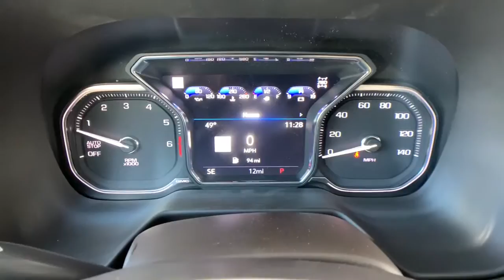2021 GMC Yukon XL Ft. Collins, Brighton, Denver, Commerce City, Westminster, CO G210637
Dark Sky Metallic  2021 GMC Yukon XL available in Ft. Collins, Colorado at Transwest Buick GMC Isuzo. Servicing the Brighton, Denver, Commerce City, Westminster, CO area.
2021 GMC Yukon XL SLT - Stock#: G210637 - VIN#: 1GKS2GKD5MR339578

This GMC Yukon XL boasts a Gas V8 5.3L/ engine powering this Automatic transmission. ENGINE, 5.3L ECOTEC3 V8, Wireless Charging, Wireless Apple CarPlay/Wireless Android Auto. This GMC Yukon XL Comes Equipped with These Options  Wipers, front intermittent, Rainsense, Wiper, rear intermittent, Windows, power, rear with Express-Down, Window, power with front passenger Express-Up/Down, Window, power with driver Express-Up/Down, Wheels, 20' x 9' (50.8 cm x 22.9 cm) 6-spoke polished aluminum, Wheel, full-size spare, 17' (43.2 cm) steel, Visors, driver and front passenger illuminated vanity mirrors, USB data ports, 2, one type-A and one type-C, located within center console (Deleted when (DCH) power-sliding center console is ordered.), USB data ports, 2, one type-A and one type-C includes SD Card Reader, located within front center console (When (DCH) power-sliding center console is ordered, relocated within instrument panel.).   Visit Us Today  Test drive this must-see, must-drive, must-own beauty today at TRANSWEST BUICK GMC, 7911 E 96th Ave, Henderson, CO 80640. *All prices exclude tax,tags,title. Prices include dealer and handling fee of $495
SLT Premium Package, Rear Media & Nav Package, SLT Luxury Package, Dual-Pane Panoramic Power Sunroof, Illumination Package (LPO), (0 P) Dark Sky Metallic, Illuminated Front GMC Emblem (LPO), Cargo Convenience Package (LPO), Power Release 2nd Row Bucket Seats, Cargo Security Shade (LPO), Collapsible Cargo Area Organizer (LPO), Wheel Locks (LPO), Vertical Cargo Net (LPO), 4-wheel drive, 4G LTE Wi-Fi Hotspot capable (Terms and limitations apply. See onstar.com or dealer for details.), Active Aero Shuttersupper (Standard with (L84) 5.3L EcoTec3 V8 engine only.), Air conditioningrear, Air conditioningtri-zone automatic climate control with individual climate settings for driverright front passenger and rear seat occupants, AirbagsFrontal airbags for driver and front outboard passenger; Seat-mounted side-impact airbags for driver and front outboard passenger; Driver inboard seat-mounted side-impact airbag; Head-curtain airbags for all rows in outboard seating positions (Always use seat belts and child restraints. Children are safer when properly secured in a rear seat in the appropriate child restraint. See the Owner's Manual for more information.), Alternator220 amps (Standard with (L84) 5.3L EcoTec3 V8 engine only.), Assist handlesfront passenger A-pillar and second row outboard B-pillar, Assist handlesoverheaddriver and front passengerlocated in headliner, Assist stepsBlack with Gloss Black insert, Audio system featureBose 9-speaker stereo, Audio system10.2' diagonal GMC Infotainment System includes multi-touch displayAM/FM/SiriusXM stereoBluetooth streaming audio for music and most phonesAndroid Auto and Apple CarPlay capability for compatible phonesadvanced voice recognitionin-vehicle appspersonalized profiles for infotainment and vehicle settings, AUDIO SYSTEM10.2' DIAGONAL GMC INFOTAINMENT SYSTEM WITH NAVIGATIONincludes multi-touch displayAM/FM/SiriusXM stereoBluetooth streaming audio for music and most phonesAndroid Auto and Apple CarPlay capability for compatible phonesadvanced voice recognitionin-vehicle appspersonalized profiles for infotainment and vehicle settings, Automatic Emergency Braking, Automatic Stop/Start, Battery800 cold-cranking amps (Standard with (L84) 5.3L EcoTec3 V8 engine only.), Brakes4-wheel antilock4-wheel disc with DURALIFE rotors, Consolefloor with storage areacup holders, CONSOLEFLOORPOWER-SLIDING CENTER WITH DRAWERsecure storagemanual sliding armrest and cup holders for second row;, Coolingauxiliary external transmission oil coolerheavy-duty air-to-oil, Coolingexternal engine oil coolerheavy-duty air-to-oil integral to driver side of radiator (Deleted when (LM2) Duramax 3.0L Turbo-Diesel I6 engine is ordered.), Cruise controlelectronic with set and resume speed, DARK SKY METALLIC, DARK WALNUT/SLATEPERFORATED LEATHER SEATING SURFACES(1st and 2nd rows only.) (Interior color has lighter/darker two-tone effect.), Daytime Running LampsLED, Defoggerrear-window electric, Differentialmechanical limited-slip, Door handleschrome with body-color strip, Door lockspower programmable with lockout protection, Driver Information Centerenhanced8' diagonal multi-color digital display includes analog speedometer and tachometer gauges, Electronic Precision Shift, Engine air filtration monitor, Engine